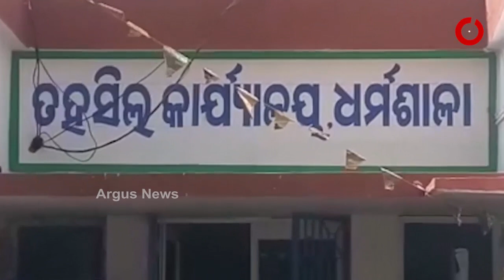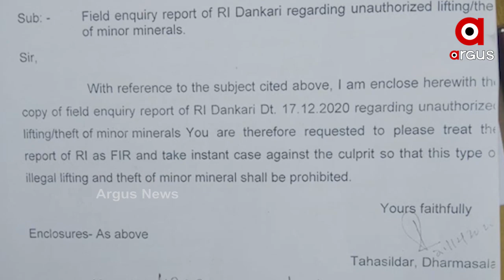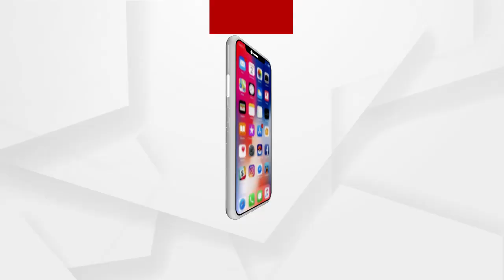ଲୁଟ୍ ହେଉଛି ଡଙ୍କାରୀ ପାହାଡ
ଧର୍ମଶାଳା ଡଙ୍କାରିରେ ମାତିଛନ୍ତି ପଥର ମାଫିଆ. ଆଉ ଲୁଟୁଛନ୍ତି କୋଟିକୋଟି ଟଙ୍କାର କଳାପଥର. ମାଫିଆଙ୍କ ସୁରକ୍ଷାରେ ଲାଗିଛି ଜିଲ୍ଲା ଓ ବ୍ଲକ ପ୍ରଶାସନ । ସ୍ଥିତି ଏମିତି ହୋଇଛି ଯେ, ଶୀତଦିନରେ ବି 70 ଦିନ ବର୍ଷା ହୋଇଥିବା ରିପୋର୍ଟ ଦେଇଛି ବ୍ଲକ ପ୍ରଶାସନ...